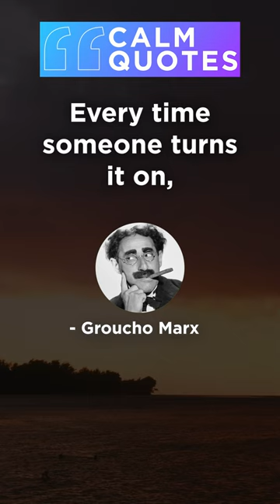Funny but Motivational Quote Groucho Marx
This funny but motivational quote is from Julius Henry "Groucho" Marx was an American comedian, actor, writer, and singer who performed in film, television, radio, stage, and vaudeville. He is generally considered to have been a master of quick wit and one of America's greatest comedians.

He made 13 feature films as a team with his siblings the Marx Brothers; he was the third-born of the brothers. He also had a successful solo career primarily on radio and television, most notably as the host of the game show You Bet Your Life.

His distinctive appearance, carried over from his days in vaudeville, included quirks such as an exaggerated stooped posture, spectacles, cigar, and a thick greasepaint mustache and eyebrows. These exaggerated features resulted in the creation of one of the most recognizable and ubiquitous novelty disguises, known as Groucho glasses: a one-piece mask consisting of horn-rimmed glasses, a large plastic nose, bushy eyebrows and mustache.